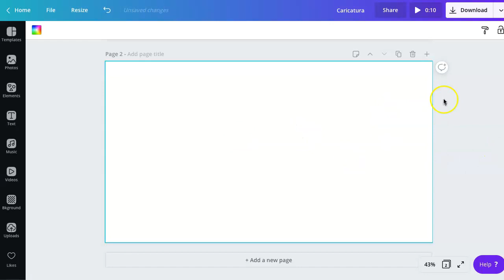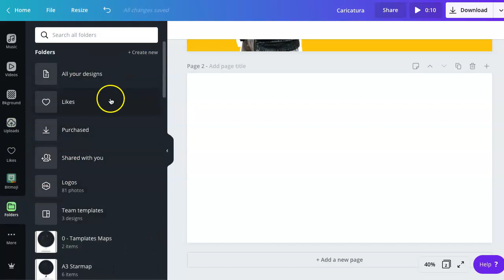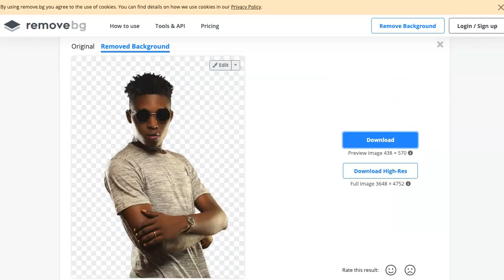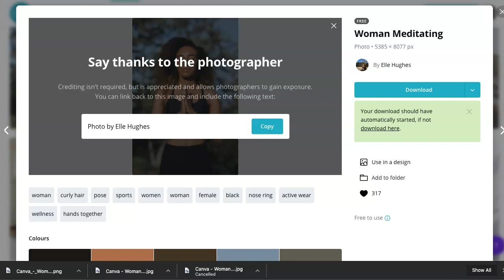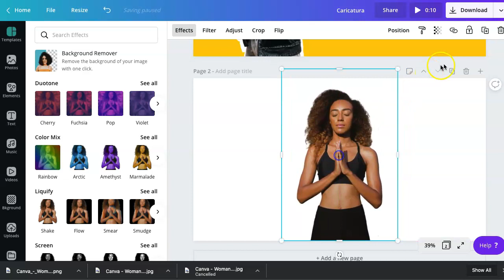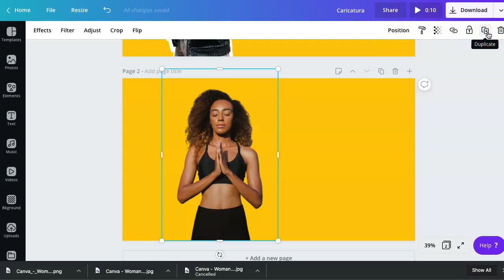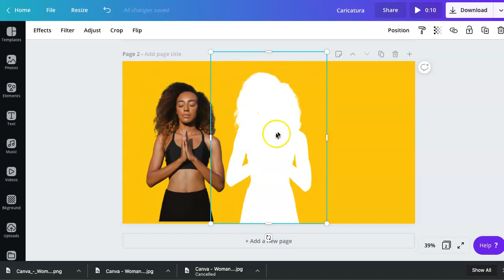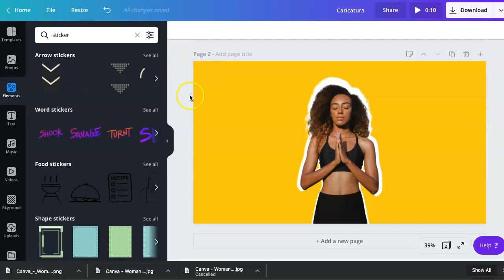Como criar um contorno em volta da foto e remover o fundo com Canva 2020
Nesse tutorial Canva, eu ensino como remover o fundo da foto e como colocar um contorno Branco em volta da foto.

—— ⚠️ LINKS IMPORTANTES

gratis

—— 👨💻 SOBRE MIM.

Eu sou Rob UX/UI designer e Canva Embaixador, vivo na europa há muitos anos, onde eu obtive a minha formação, ajudo pessoas e negócios a ter maior alcance através do Canva.

Como remover o fundo de uma imagem grátis
Como remover o fundo da foto grátis
Como remover o fundo da foto com o Canva
Como usar o Canva 2020
Tutorial Canva 2020